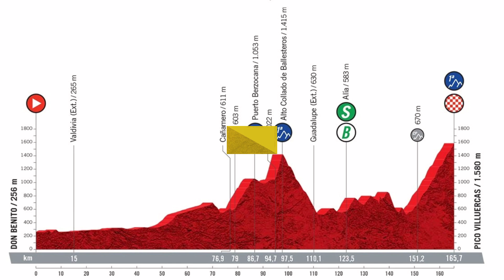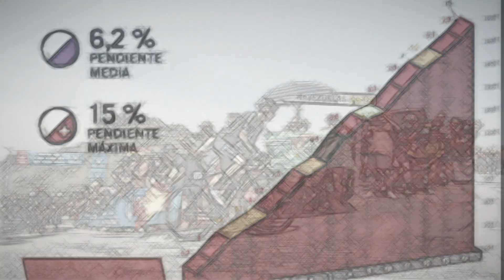😔¡RICHARD ABANDONA LA VUELTA! || RESUMEN ETAPA 14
》EL MEJOR CICLISMO ECUATORIANO Y DE  TODO EL MUNDO